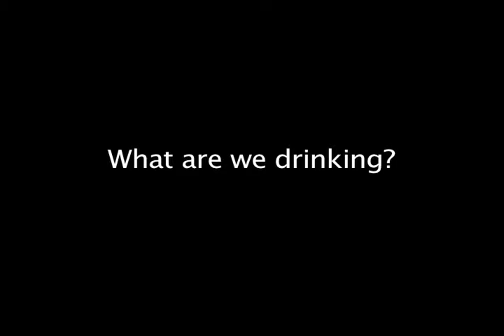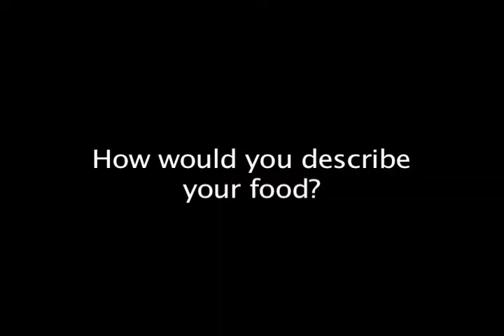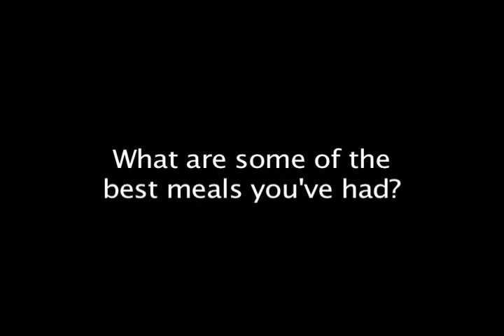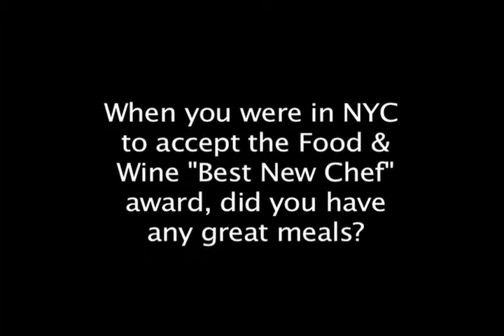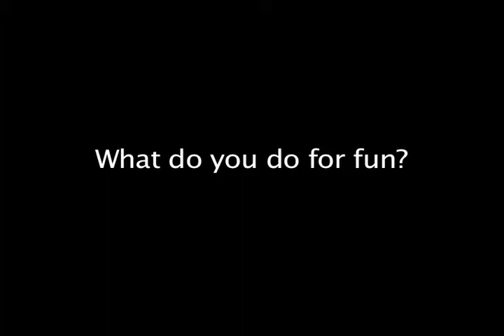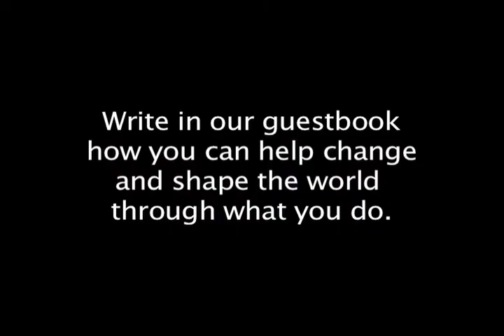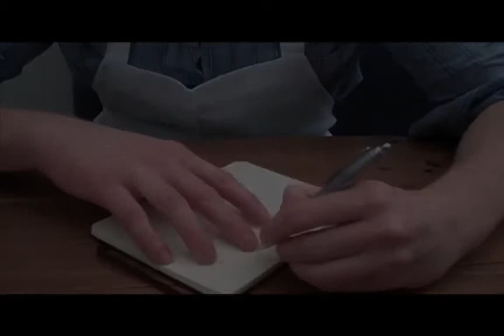Imbibe & Inspire Interview #9 Joshua Skenes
Chef Skenes talks about his love of kitchen life, his cooking style, the food culture in SF, Paul Liebrandt, Thomas Keller, and what inspires him.